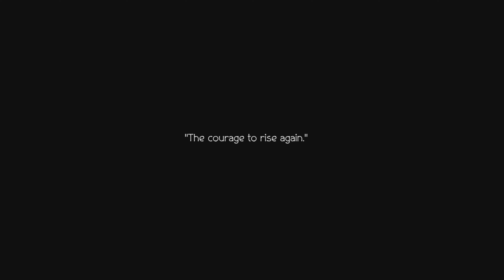OCTOPATH TRAVELER 2 | เนื้อเรื่อง Agnea ตอน 72 | 4K/PS5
0xf5fcc1addb1307d3ef81b4b76c14bbe827d6c925